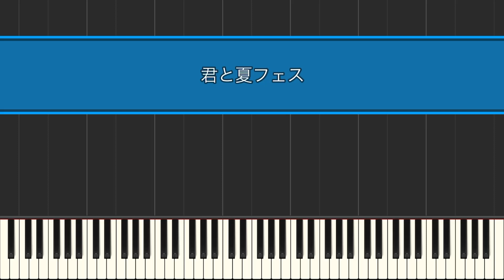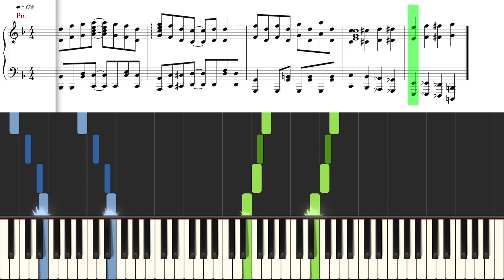【ピアノ楽譜】君と夏フェス（上級）- SHISHAMO 採譜してみた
SHISHAMOさんの『君と夏フェス』を採譜しました。この曲はコード進行もオシャレですよね。高校の学園祭で他のクラスがこの曲のダンスを踊っていて、いい曲だなぁと思っていたところ偶然曲名を知ることができ、楽譜にしてみました。

【楽譜の修正箇所】
＊原曲にある0:16の入りのギターのリズムを追加しました。
＊0:43の左手のド#をオクターブにしました。
＊1:17からのサビの終わりのメロディの重なっている音をド→レに変更しました。
＊原曲では途中の『それから〜』の後はテンポが少し遅くなったり速くなったりしているようですが、正確なテンポは分かりませんでした。ごめんなさい。